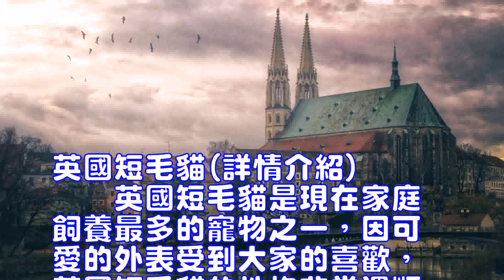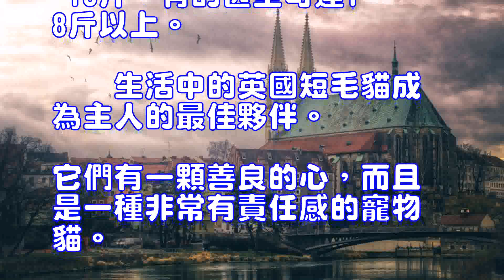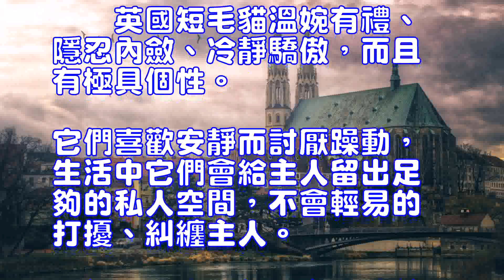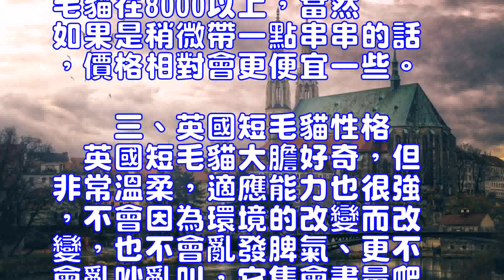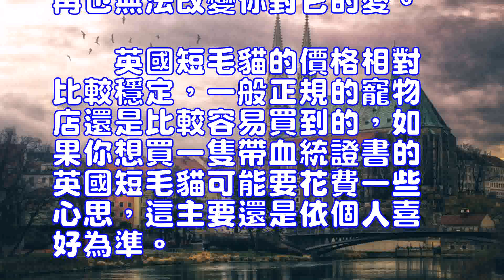英國短毛貓的價格貴嗎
英國短毛貓(詳情介紹)
　　英國短毛貓是現在家庭飼養最多的寵物之一，因可愛的外表受到大家的喜歡，英國短毛貓的性格非常溫順，與孩子和其他動物都可以很好的相處，是我們生活中不錯的寵物伴侶，很多人在飼養英國短毛貓之前，一定非常關心它的價格，下面就和大家聊一下英國短毛貓的價格。
　　一、英國短毛貓特點
　　英國短毛貓也算是體型較大的寵物貓之一。一般情況下，英國短毛貓到了3-5歲才能未能全發育成熟，而且成年公貓比母貓體型大很多，重量可達13-15斤，有的甚至可達18斤以上。
　　生活中的英國短毛貓成為主人的最佳夥伴。它們有一顆善良的心，而且是一種非常有責任感的寵物貓。它極富忍耐力，可以與小孩或者是其它寵物狗一起嬉戲玩耍。它們具有紳士般的個性，能從容的面對各種不同的環境。
　　英國短毛貓溫婉有禮、隱忍內斂、冷靜驕傲，而且有極具個性。它們喜歡安靜而討厭躁動，生活中它們會給主人留出足夠的私人空間，不會輕易的打擾、糾纏主人。雖然它們也渴望與主人嬉戲玩樂，但是性格穩定的它還是會選擇安靜。
　　二、英國短毛貓的價格
　　英國短毛貓的價格應該來說是大家最為關心的事情了，在決定養一隻英國短毛貓，首選就是選擇一家正規的寵物店進行購買，而在價格問題上，也會有所不一，如果選擇一些貓友自己家中繁殖的英國短毛貓，相對會便宜一些，也更有保障，正規的寵物店也可以購買，不過價格相對來說會高很多。如果想購買的是有血統證書的英國短毛貓，價格在10000至50000不等，如果就是普通的純種英國短毛貓在8000以上，當然如果是稍微帶一點串串的話，價格相對會更便宜一些。
　　三、英國短毛貓性格
　　英國短毛貓大膽好奇，但非常溫柔，適應能力也很強，不會因為環境的改變而改變，也不會亂發脾氣、更不會亂吵亂叫，它隻會盡量爬到比較高的地方，低著頭瞪著那雙圓圓的大眼睛面帶微笑地俯視著你，就好像《愛麗絲夢遊仙境》中提到的那隻叫做“路易斯”的貓一樣，不用語言，隻用那可愛的面部表情就抓住了你的心，再也無法改變你對它的愛。
　　英國短毛貓的價格相對比較穩定，一般正規的寵物店還是比較容易買到的，如果你想買一隻帶血統證書的英國短毛貓可能要花費一些心思，這主要還是依個人喜好為準。